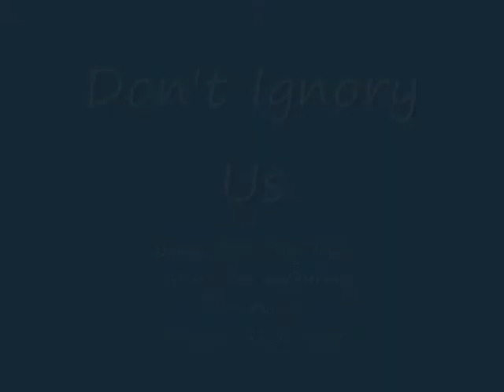Don't Ignory Us 1. Школа Рока "The Road". Экзамен. Джокер. 11.01.12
The School of Rock "The Road"
Russia, Kazan, Shalyapina Str., 43
The School Head - Airat Yarullin